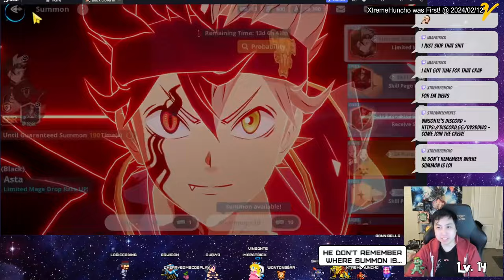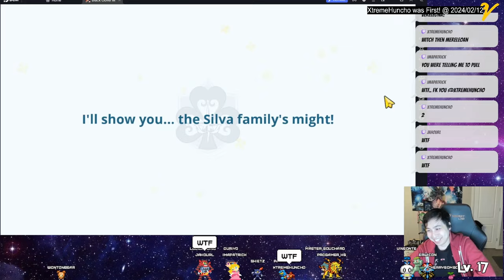MY CRAZIEST PULLS YET | BLACK ASTA BANNER | BLACK CLOVER MOBILE